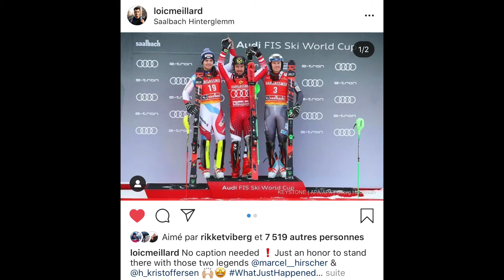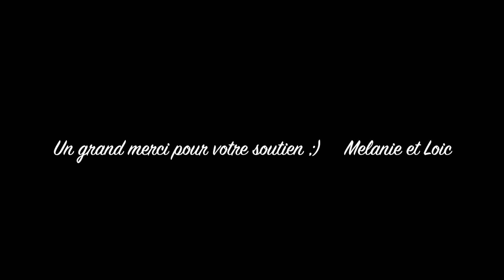Remerciement de Mélanie et Loïc saison 2018/19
Crédits Musique

En feu
Soprano

Shallow
Lady Gaga, Bradley Cooper